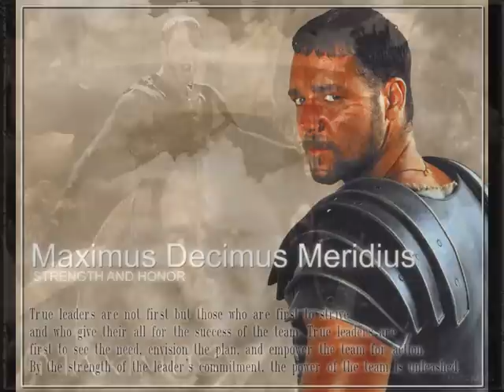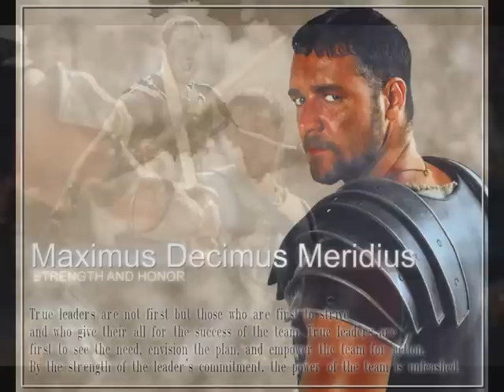Honor Him (Gladiator) - Piano version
"Honor Him" - bekannt aus dem Film "Gladiator", Piano: Thomas Wagner,
Komponist: Hans Zimmer, Arrangement: Thomas Wagner (Musikproduzent bei Terrific-Music)